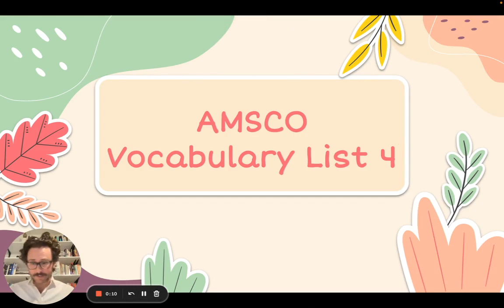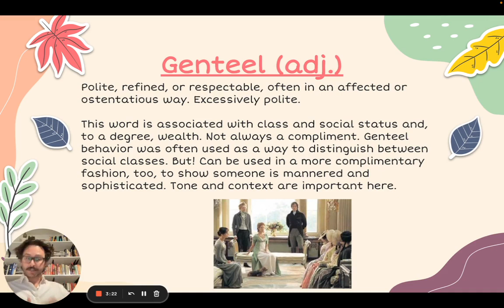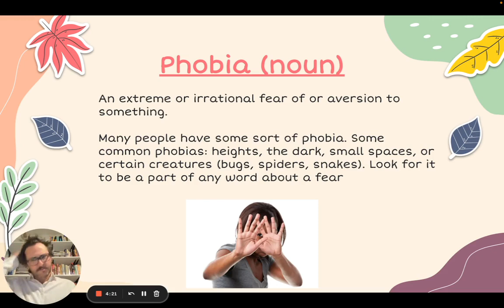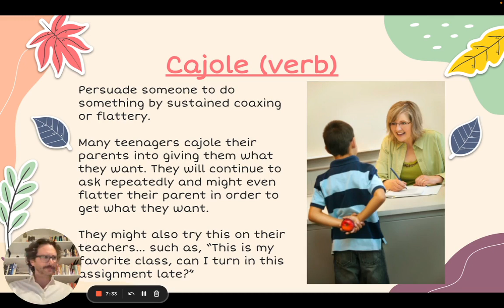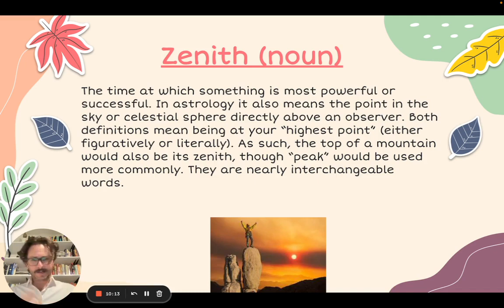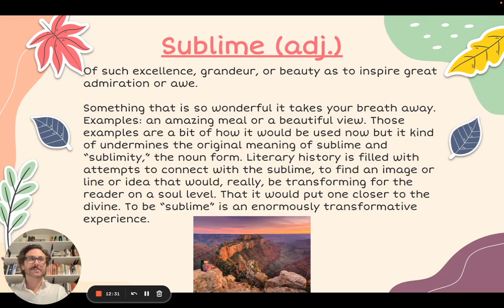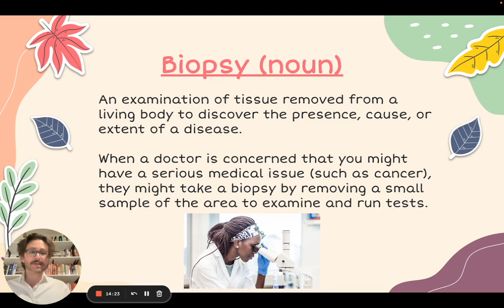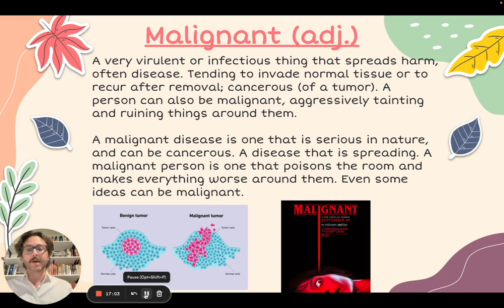AMSCO Vocab List Number 4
Trumpet flare! Here are twelve more words and about sixteen minutes of explanation. A bit longer this week but the words are building in complexity so, you know. Longer video. Enjoy!